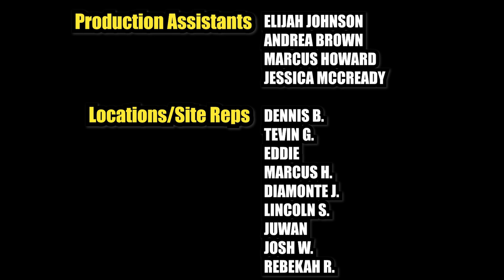Growing Up In LA - Episode 1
Growing up in LA Episodes 1
“ Twelve, Wrong Liquor Store, Menace 2 Mi Barrio, and Fade Court “

Producer / Writer / Director / Casting Director / Post Supervisor: Wattshomiequan
Producer / Director: Myeka Williams
DP: Ben Brady
DP: Adam Kostylo
1st AC / Swing:  Jasper Baruth
Boom: Jake Brady
Asst Prod. Supervisor: Marcella Taylor
Production Coordinator: Rebekah Rojas
Production Support, Editor, site rep: Lincoln Stephen
Production Support: Boomer
Editor: Adam Kostylo
Production Asst: Jonathan Ganaway
Production Asst: Elijah Johnson
Production Asst: Andrea Brown
Production Asst: Marcus Howard
Production Asst: Jessica McCready
Audio Engineer: Cristal Viramontes
Audio Engineer: Jeremy Jung
BTS:  Bashy Durant
BTS: Savage Lens
BTS: Kayla Bush
Site Rep: Dennis
Site Rep: Tevin G.

Twelve:
Wattshomiequan
Deloor James

Wrong Liquor Store:
Wattshomiequan
James “ Pooh Pooh “ Smyth
Marcus Howard
Aaron Stephen

Menace 2 Mi Barrio
Wattshomiequan as Tio Manuel
Dinero100k as Smiley
Doknow as Baby Down Down
 Luis “ Blacky “ Enciso as Diablo
Kenya Jimenez as Yasenia
Jayson Toro as Thug

Fade Court
Wattshomiequan as Watts Mathis
Deloor James as Uncle Kenny
Christian Redd as Kenny’s Attorney
Aktion Jackson as Bailiff

Extras
Marcus Howard
Damien Thurmon
Quasean Givens
Skinny Kenny
James Smyth